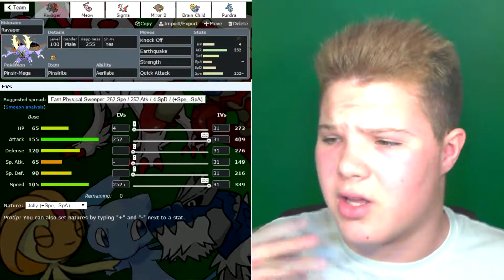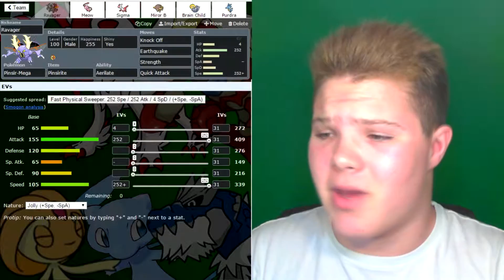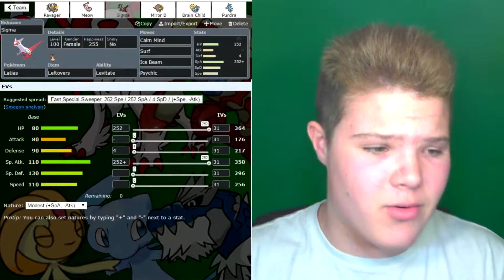KC Nidokings vs Aston Villampharos | TEAM PREP [DBL WEEK 13]